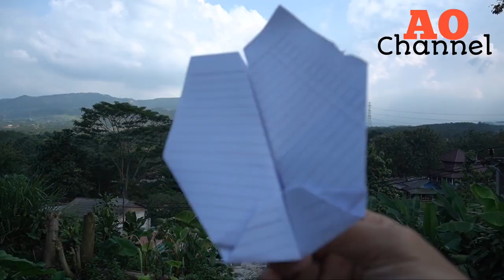Notebook Owl Plane Real Comeback - How to Make a Paper Boomerang plane, Origami Boomerang Plane Easy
I explained a little about origami
Origami (折り紙, Japanese pronunciation: [oɾiɡami] or [oɾiꜜɡami], from ori meaning "folding", and kami meaning "paper" (kami changes to gami due to rendaku)) is the art of paper folding, which is often associated with Japanese culture. In modern usage, the word "origami" is used as an inclusive term for all folding practices, regardless of their culture of origin. The goal is to transform a flat square sheet of paper into a finished sculpture through folding and sculpting techniques. Modern origami practitioners generally discourage the use of cuts, glue, or markings on the paper. Origami folders often use the Japanese word kirigami to refer to designs which use cuts.
The small number of basic origami folds can be combined in a variety of ways to make intricate designs. The best-known origami model is the Japanese paper crane. In general, these designs begin with a square sheet of paper whose sides may be of different colors, prints, or patterns. Traditional Japanese origami, which has been practiced since the Edo period (1603–1867), has often been less strict about these conventions, sometimes cutting the paper or using nonsquare shapes to start with. The principles of origami are also used in stents, packaging, and other engineering applications

Hello gay’s welcome to ao channel
as usual in this video I share a tutorial or how to make an airplane out of paper that is easy and fun. I hope you will enjoy and be entertained by the example of an airplane that my made. Don't forget to like and comets in this video and for the new ones, don't forget to subscribe and press the bell button so you don't miss my latest video updates thank’s.